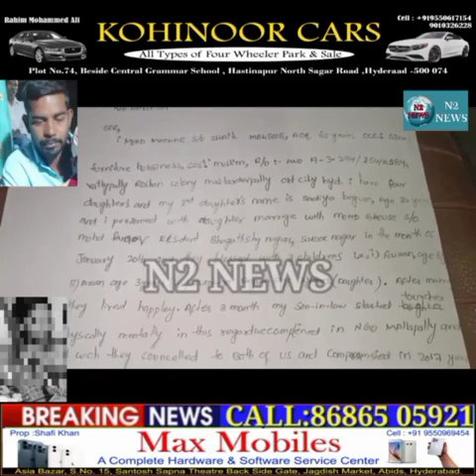Ek k baad ek beti qurbaan🤯sasural waalou ne lash ko bataane se kardiya inkaar🤬sucide ya murder?